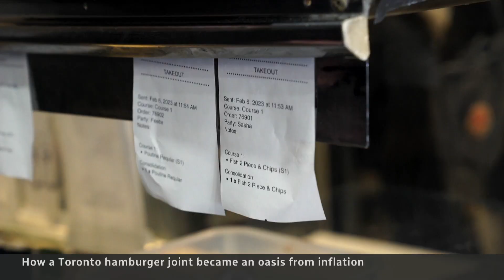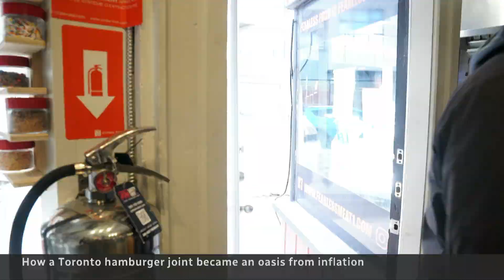Neighbourhood restaurant offers a break from inflation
With the price of everything rising, the owner of Fearless Meats in Toronto gives his customers a break from inflation by keeping his prices as low as he can. And for those really struggling, he’ll feed them for free.